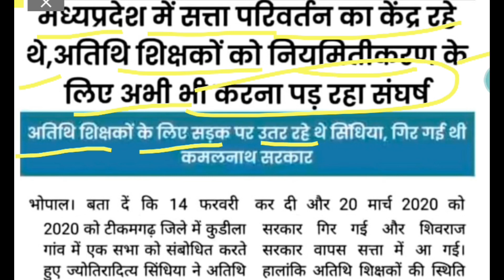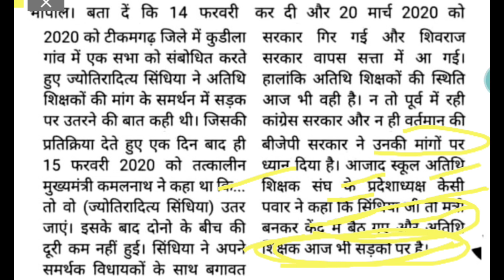MP Athithi Shikshak News || अतिथि शिक्षकों का नियमितीकरण तारिख फिक्स करे सीएम शिवराज